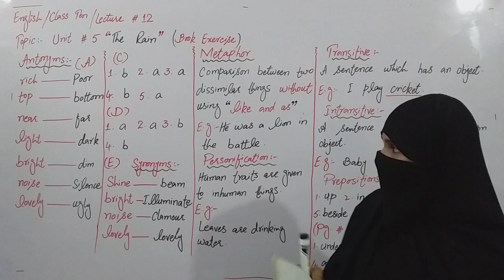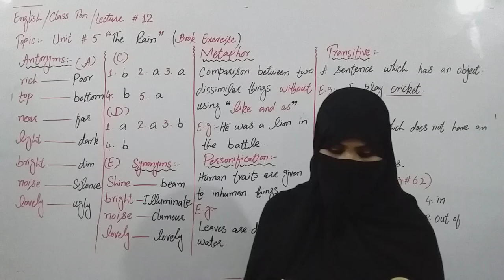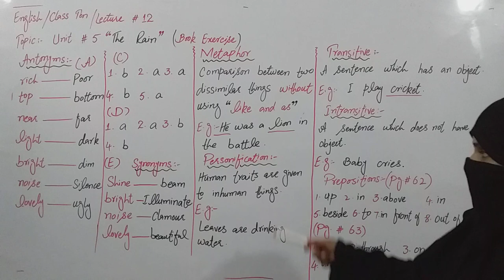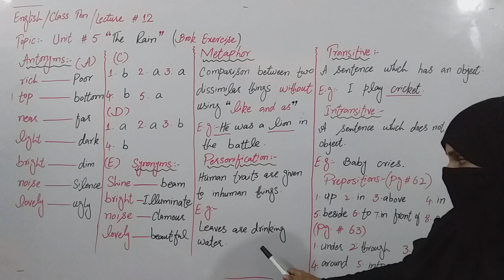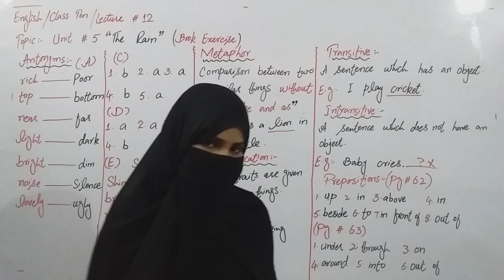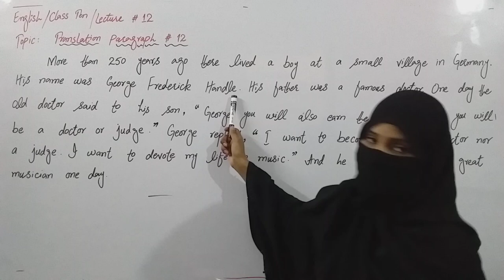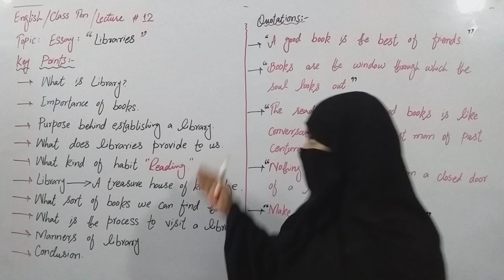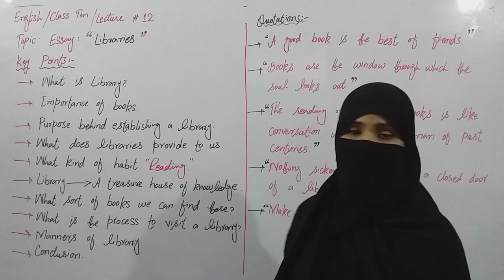Class Ten | English | Lecture 12